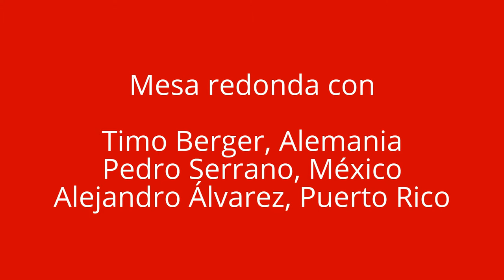¿Adónde va la traducción literaria?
Mesa redonda con Timo Berger (Alemania, poeta, traductor y coordinador del festival Latinale de Berlín), Pedro Serrano (México, poeta, traductor y profesor de Filología y Letras de la UNAM) y Alejadro Álvarez Nieves (Puerto Rico, poeta, traductor y profesor del PGT). Moderado por Aurora Lauzardo, traductora y directora del PGT

Sala Jorge Enjuto, LPM 125

Coauspcian el Programa Graduado de Traducción y el Festival de la Palabra